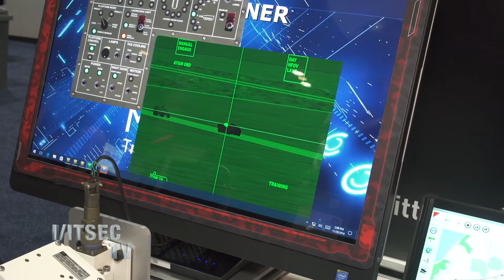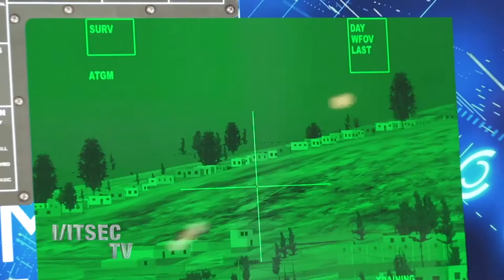I/ITSEC 2016 - Meggitt Training Systems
As the global leader of integrated live-fire and virtual weapons training systems, Meggitt Training Systems’ new FATS®100e simulation training system offers a major expansion in weapons training capability. Never before available in the small-arms training market, the FATS 100e introduces revolutionary features such as advanced game engine 3D Marksmanship, enhanced diagnostics with intelligent Automatic Coaching and VBS3-based Collective training, enabled by the proven and popular FATS open architecture.